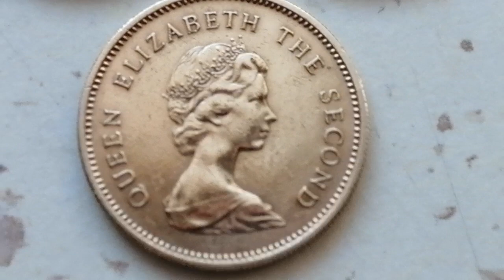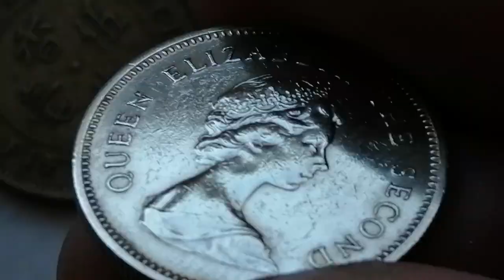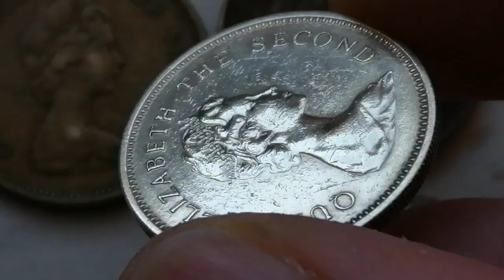. 18500 نادره خمسون سنتا هونج كونج الصين عينة عملات الغولف من عام 1978. .. .. . , .. . .. .. . . . .